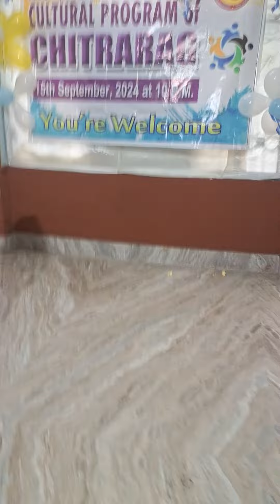Aaj Ki Raat by Sneha | Stree 2 | Tamannaah Bhatia | Step by step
Aaj Ki Raat | Stree 2 | Tamannaah Bhatia | Sachin-Jigar | Madhubanti | Divya | Amitabh | 15th August